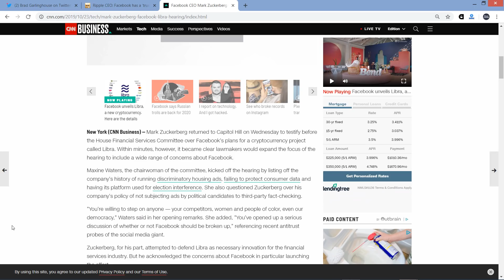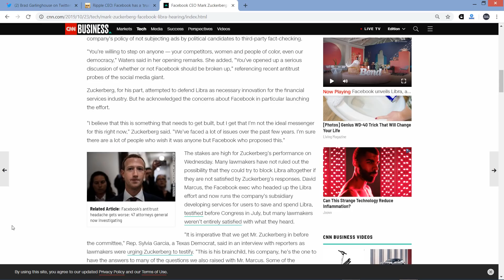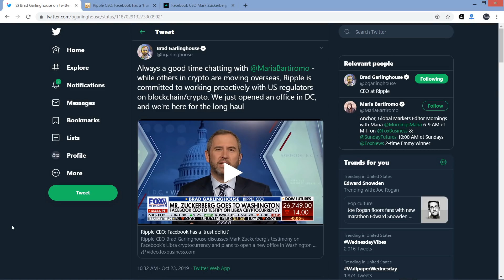Ripple CEO Was Told Facebook Will Buy Ripple - New TV Interview